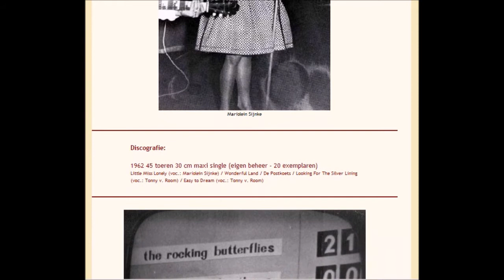Little Ritz and the Rocking Butterflies 1983 Reunited North Television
Little Ritz and the Rocking Butterflies
Reunited North Television  1983
Marjolyn Sijnke  +   - vocals
Little Ritz             +   - leadguitar
Tony van Room  +   - guitar + vocals
Wim Nahumuri      - guitar
Max Portier            - guitar
Bob Hitijahubessy - bass-guitar
Jelle Biel                 - Drums